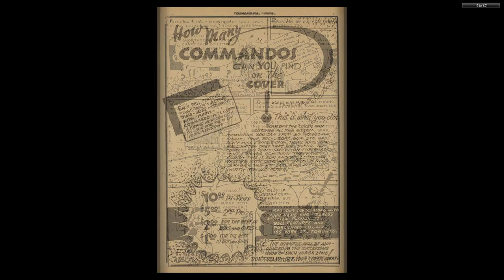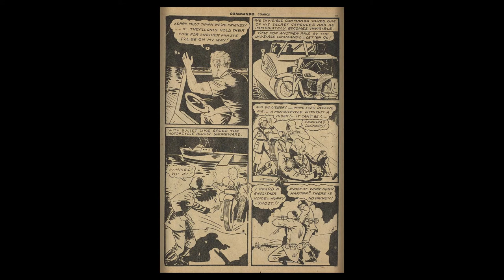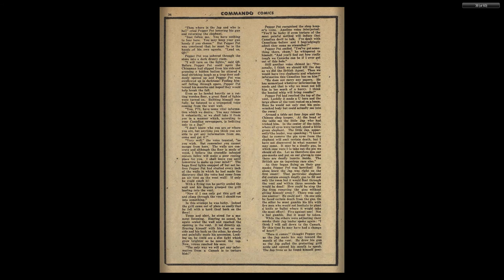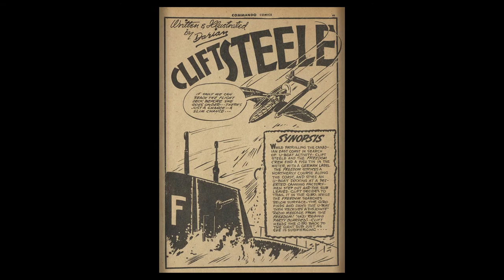CANADIAN 1940's COMICS__Commando Comics 009 (Jan 1944)